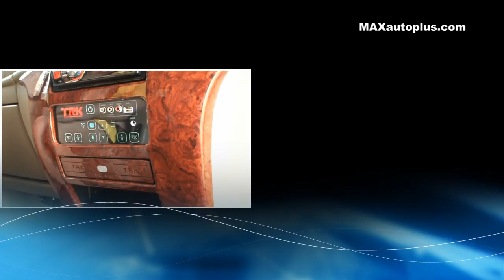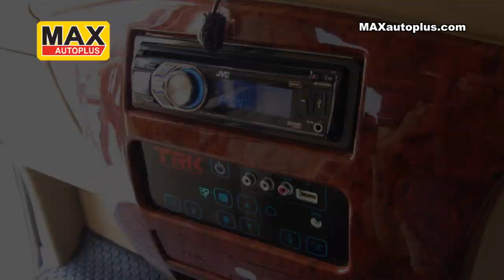HYUNDAI H1 2013 Upgrade Grand Starex ประตูไฟฟ้าอัตโนมัติ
รถตู้ HYUNDAI H-1 คันนี้ได้ทำการอัพเกรดใหม่จากรุ่น Touring , Executive , Deluxe ให้เป็นรุ่นGRAND STAREX เพื่อทางเลือกที่ต้องการคำว่า " เหนือกว่า " ไม่ว่าจะเป็นเบาะ ที่จากเดิมเป็นเบาะธรรมดาแต่เราก็นำมาปรับเปลี่ยนให้เป็นแบบ Double V.I.P Seats ซึ่งสามารถปรับเอนนอนด้วยระบบไฟฟ้า คอนโซลกลางก็เช่นกันเป็นแบบมาตรฐานยานยนต์เหมือนโรงงาน OEM ตกแต่งด้วยชุดลายไม้ เพิ่มความหรูหรา , จอ L.E.D ขนาด 22 นิ้ว สไลด์ ขึ้น-ลง ด้วยไฟฟ้า , เครื่องเล่น D.V.D , ระบบจานดาวเทียม และพิเศษกันประตูแบบบานสไลด์ไฟฟ้าอัตโนมัติ ประตูด้านหลังก็ขึ้น-ลงด้วยระบบไฟฟ้าอัตโนมัติเช่นกัน โดยจะใช้รีโมทสั่งการก็ดี รึจะแค่เพียงสัมพัสเบาๆ ประตูก็จะเปิด-ปิด ได้อย่างนิ่มนวล ติดตั้งโดยช่างผู้ชำนาญจาก MAXautoplus แม็กซ์ออโต้พลัส เชียงใหม่ ศูนย์รวมตกแต่งรถตู้ทั้งภายใน ภายนอก และเครื่องเสียงสมบูรณ์แบบที่สุดในภาคเหนือ ติดตามรับชมเพิ่มเติมได้ที่ Tel.053 262 480